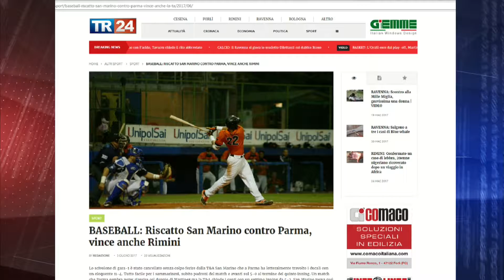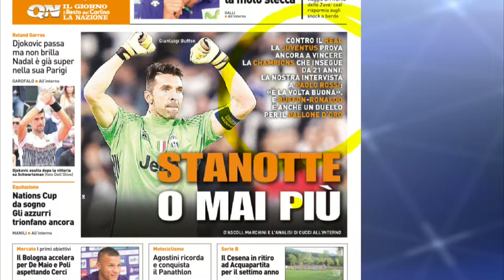TG Sport del 03/06/17